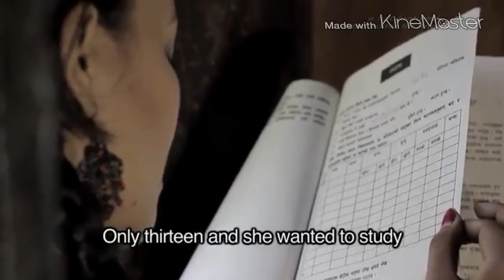Yama Buddha - Yo Prasanga (Edited Version)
Say "NO" to Sex Trafficking .
Spread this word to the world .